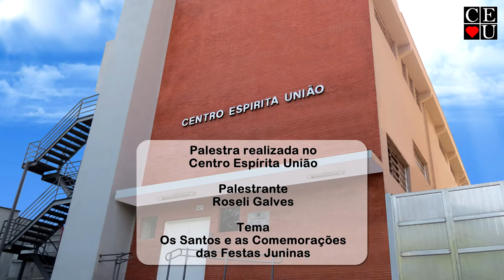Os Santos e as Comemorações das Festas Juninas, palestra realizada por Roseli Galves.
Os Santos e as Comemorações das Festas Juninas, palestra realizada por Roseli Galves no Centro Espírita União.

Palestrante: Roseli Galves
Tema: Os Santos e as Comemorações das Festas Juninas

Tempo: 41:23